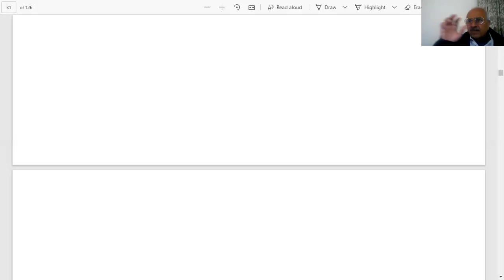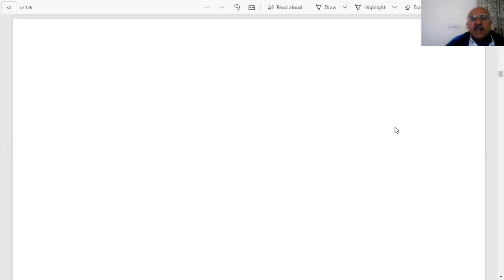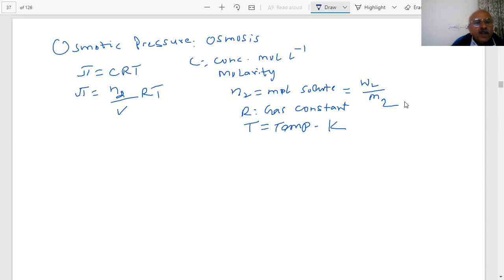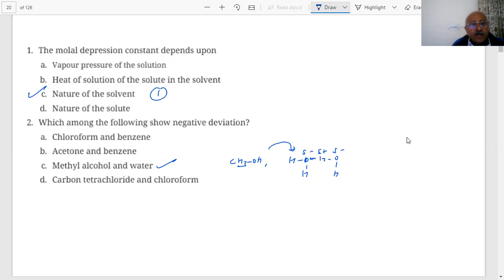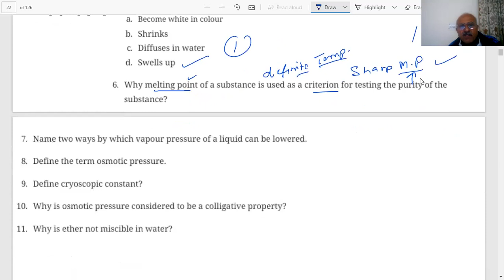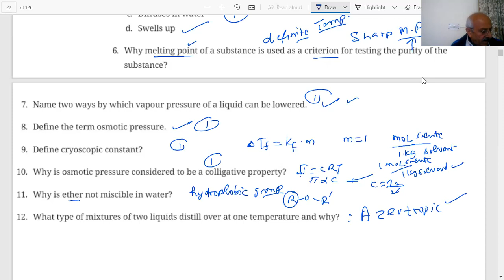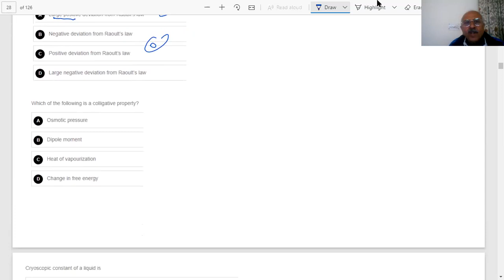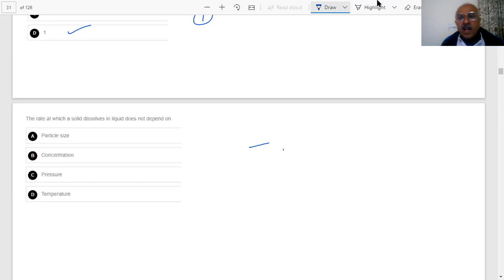REVISION LECTURE SOLUTIONS |L-2 | COLLIGATIVE PROPERTIES | 12 NEET,JEE,ICSE,IGCSE |SUNILSIKRI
In this video I have revised Colligative properties. Relative lowering in vapour pressure, Elevation in boiling point, depression in freezing point, osmotic pressure. Determination of Molecular masses by colligative  properties. Merits of using osmotic pressure measurements for determination of molecular masses of polymers, bio-molecules explained. Many questions explained.